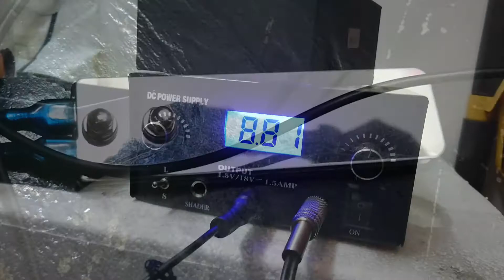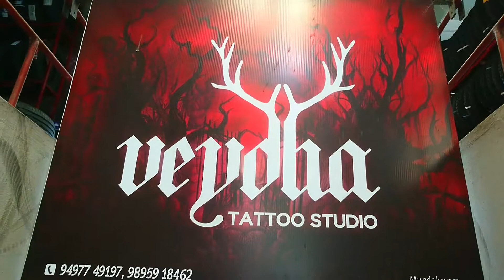0098 Veydha Tattoo Studio Art Work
Veydha Tattoo Studio Mundakayam
Art Work
Mukkadan Building Near Police Station
Kottayam Kumily Road
KK Road Mundakayam Idukki
Near Erumeli